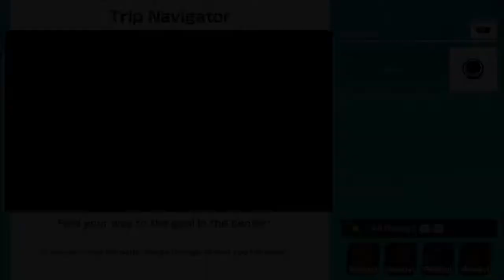Super Mario Party: Turns 11 - 15 [Mario Party Tournament #4]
The same damn three minigames, what the hell man...